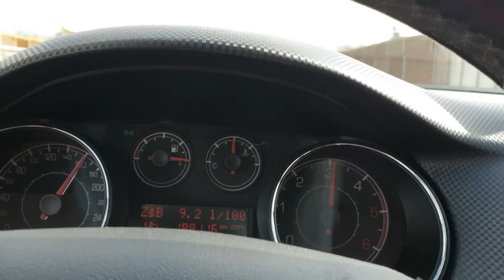Smart Gym Katowice - Załęże. Squat high bar 200kg 10s3p